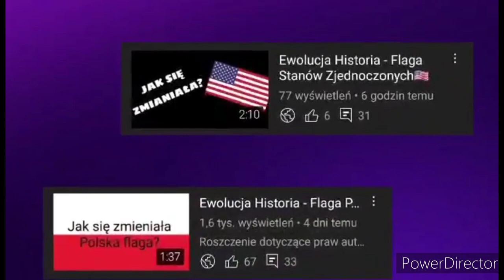Ewolucja Historia - Flaga Czech🇨🇿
🔴Opis🔴
Cześć! Witajcie w serii ewolucja historia na moim kanale! Dziś wam pokaże jak  jak się zmieniała flaga Czech przestrzeni lat. Jeśli masz pomysł na kolejny odcinek z tej serii to napisz w komentarzu! Zapraszam do oglądania!

⚫️Montaż: Kolega